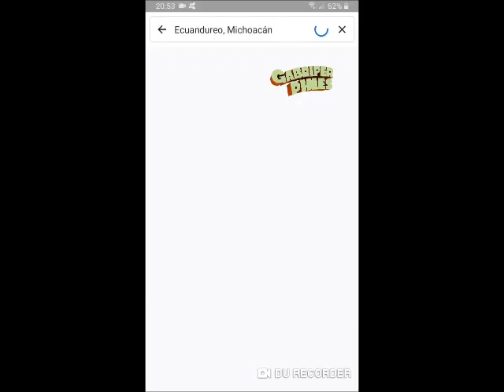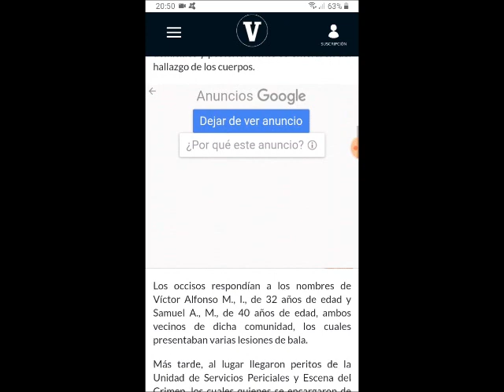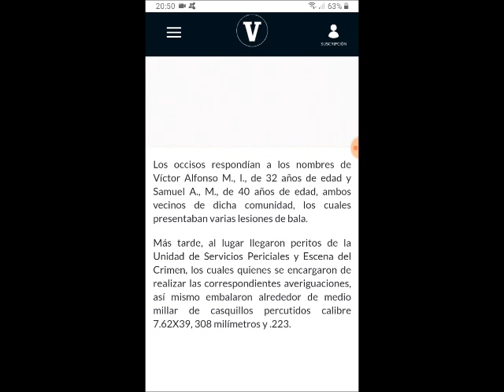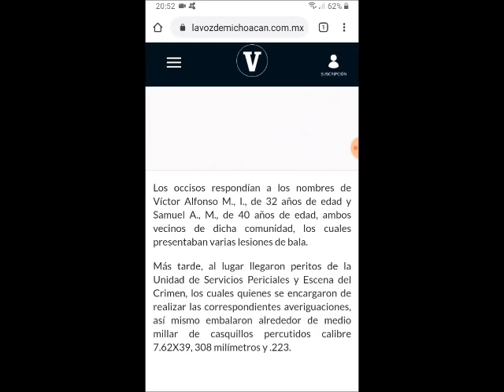Otro enfrentamiento de grupos del CO, ahora en Ecuandureo, Michoacán